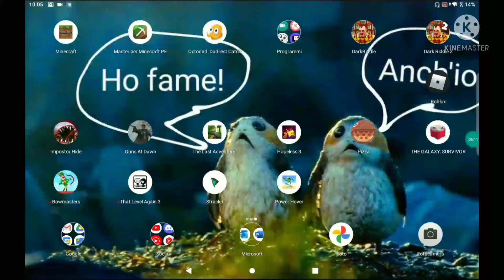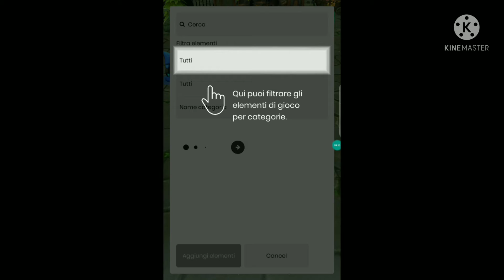top 10 giochi Android/ iOS !! offline/ online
vedi pure
scaliamo l'Everest , Nino e Alfred funny moments:

sono l'ultimo umido sulla terra / the lady Adventurer:

Ecco qui i link di tutti i giochi

impostor Hide
Android

guns at dawn
Android

iOS
per ora non c'è 😞

the last Adventurer
Android

hopeles 3
Android

buona pizza grande pizza
Android

iOS
mmmh niente 😞

the Galaxy Survivor
Android

iOS
purtroppo no 😞

bowmasters
Android

that level again 3
Android

iOS
purtroppo no 😞

Power hover
Android

capitoli
0:00 intro

1:16 impostor hide

2:38 guns at dawn

3:16 the last Adventurer

4:29 hopeles 3

5:34 buona pizza grande pizza

6:11 the Galaxy Survivor

7:07 bowmasters

8:24  that level again 3

9:31 struckd

10:28 power hover

11:17 ciao a tutti